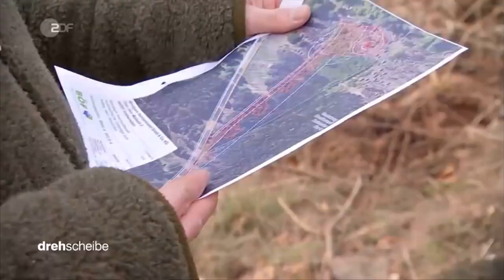Millioneneinnahmen für Windindustriegebiet im Märchenwald (TV Bericht) ❌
Von wem sollte man sich die massiven, ökologischen Folgen des Windindustriegebiets im Reinhardswald erklären lassen? Von der Landesregierung (finanzieller Profiteur), dem Privatinvestor (finanzieller Profiteur), der Windlobby (finanzieller Profiteur) - oder doch lieber vom ehrenamtlichen Waldschutz? Wer der Spur des Geldes folgt, merkt schnell, dass dieses Projekt nur wenig mit Klimaschutz zu tun hat und, dass Skandalprojekte wie im Reinhardswald zur echten Gefahr für die Energiewende werden.

(IG: Link in der Bio)

Bitte teilen! Das Windindustriegebiet im Reinhardswald muss gestoppt werden! Hessens größter, (noch) unzerschnittener Wald braucht deine Hilfe 💚